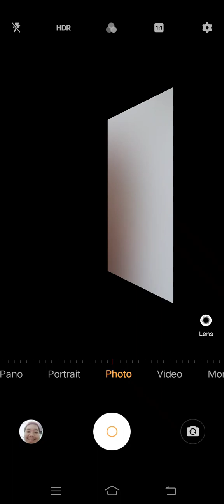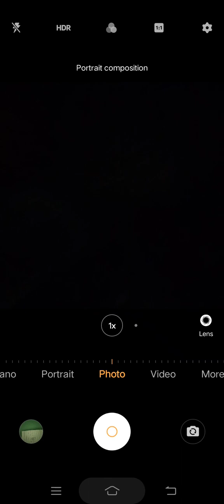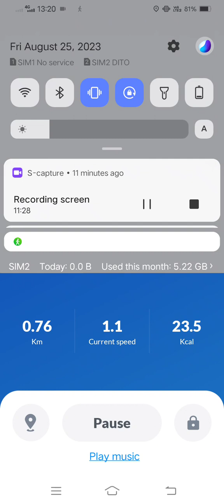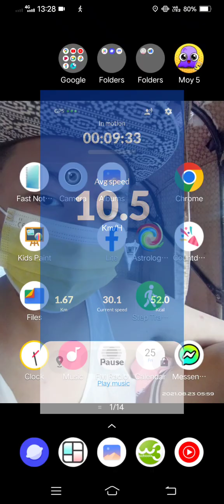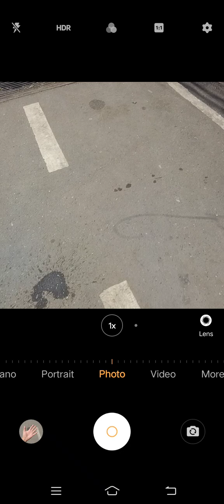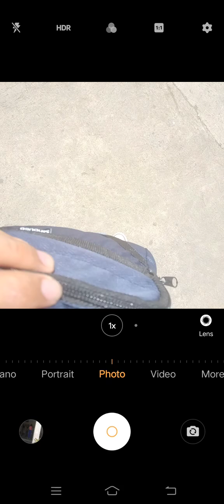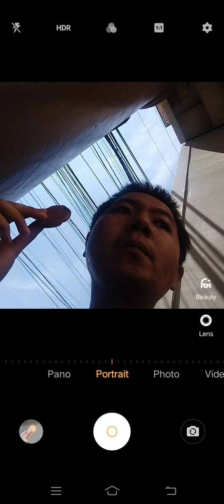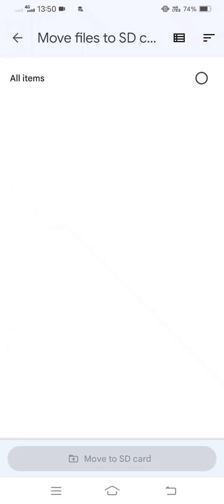Marvin Rey — Vlog 16,401